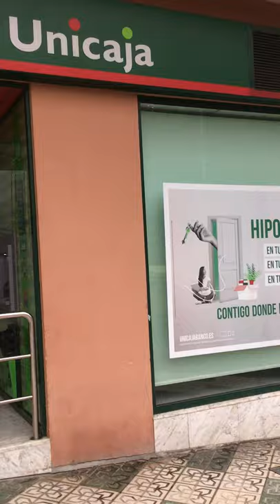R0127 - Directions to Front Door